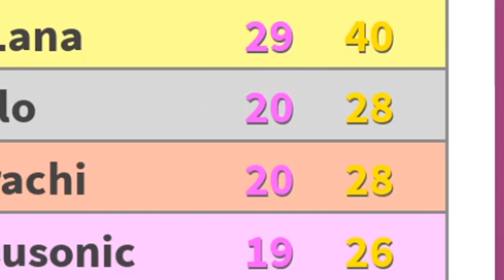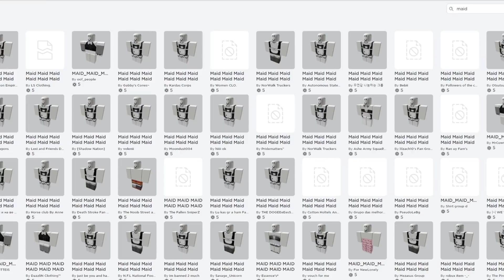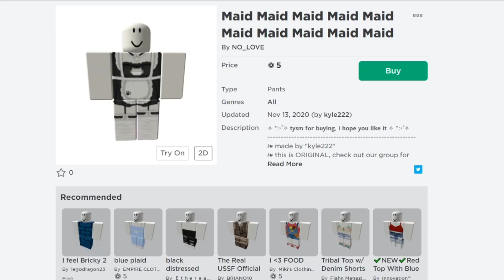НАРЯДИЛИ ЙОШИ В КОСТЮМ ГОРНИЧНОЙ! РЕАКЦИЯ ЙОШИ Roblox Fashion Famous